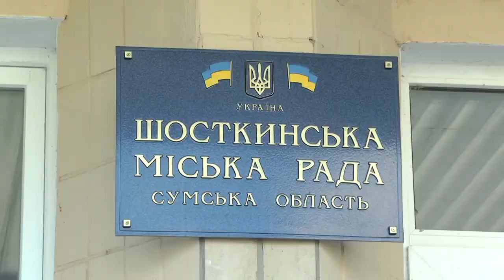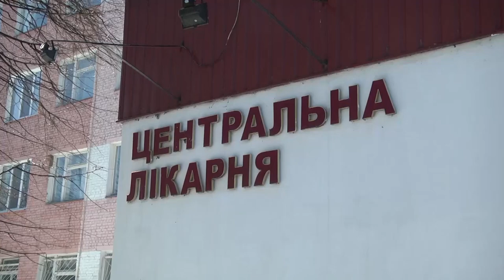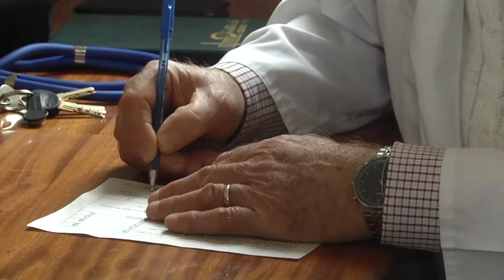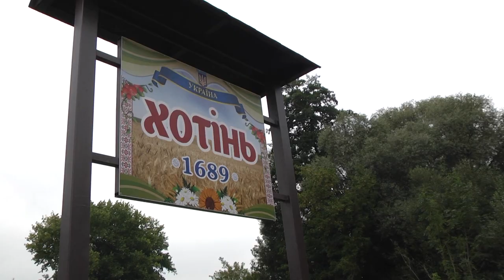Сумщина на 18 05 22